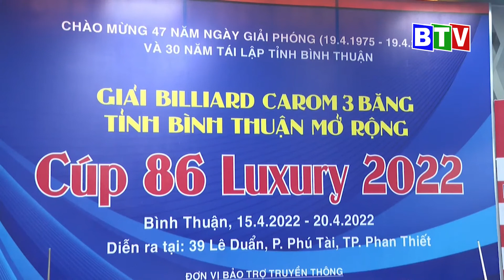HIGHLIGHT | Kiện Tường x Thuỳ Trâm | Giải Billiards Bình Thuận 2022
Ở một mùa giải quy tụ đa số là các cơ thủ nam, thể nhưng các tay cơ thủ nữ tuy ít nhưng mang trong mình tinh thần chiến đấu phải gọi là rất chiến. Một trong nữ cơ thủ xuất hiện tại mùa giải Billiards Bình Thuận 2022 là Thuỳ Trâm. Cô đã cống hiến những đường cơ vô cùng sắc sảo và mãn nhãn trong trận đấu của mình.